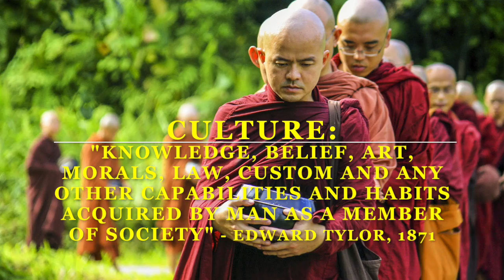What is Archaeology?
This video defines the goals of archaeology, explains its relations to paleontology, anthropology, history, and the sciences, and explores why the average person should care about archaeology.

References:
Renfrew, Colin, and Paul Bahn. (1991). Archaeology: Theories, Methods, and Practice. 6th edition. New York, NY: Thames and Hudson.
Mayor, Adrienne. (2000). The First Fossil Hunters: Paleontology in Greek and Roman Times. Princeton, NJ: Princeton University Press.

Thanks to Pixabay and Wikimedia Commons for images.